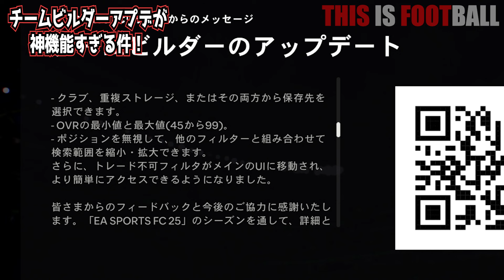【FC25】アプデ情報！神機能搭載！SBC作成が楽ちんになった！？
◆ディスフトSNS◆
・ディスフト

MusMus
甘茶の音楽工房
On-Jin ～音人～
こんとどぅふぇ HiLi
H/MIX GALLERY